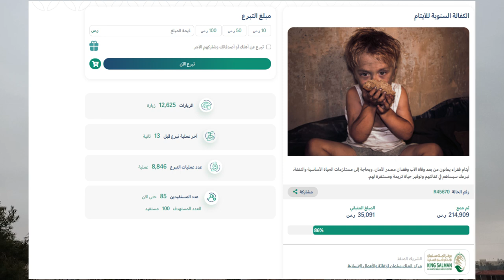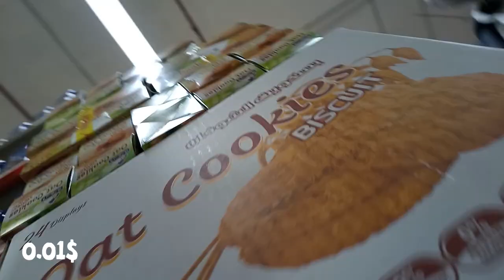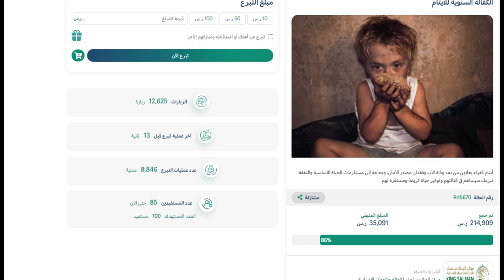من 0.001$ الى ابو فله في 30 يوم! اليوم #1